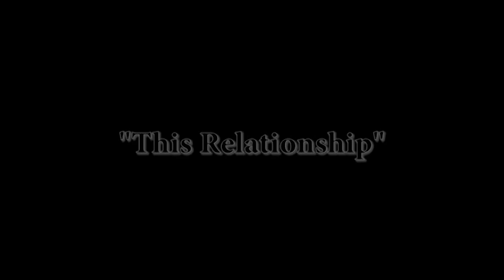This Relationship Trailer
Mo Bizzy
            "This Relationship"
           ll'I mArt Musick (2014)
            Exclusive Projections